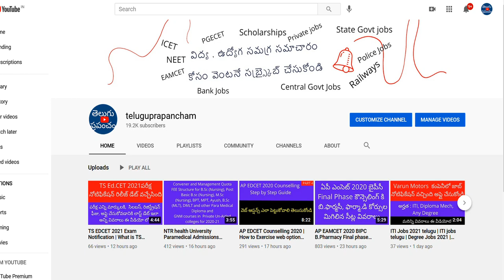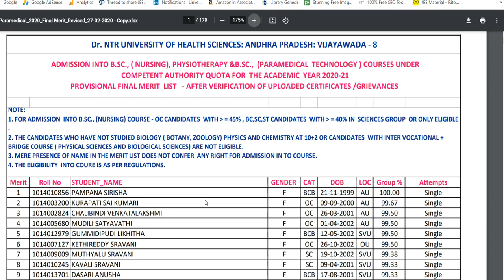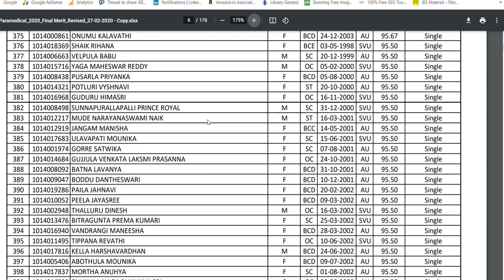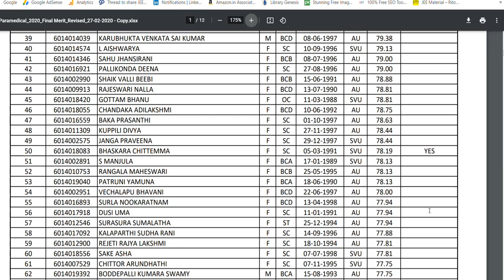NTRUHS B.Sc (Nursing), BPT, B.Sc (Paramedical Tech),Post Basic B.Sc (Nursing) PROVISIONAL MERIT LIST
NTR Health University Convener Quota 2020 B.Sc (Nursing), BPT, B.Sc (Paramedical Tech) and Post Basic B.Sc (Nursing) PROVISIONAL MERIT LIST Released.